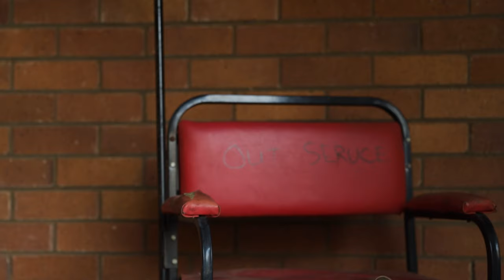Kempton Park Hospital Photo Shoot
Kempton Park Hospital Photo Shoot with myself and Stacey Neen. Should you wish to Book her for a shoot please see her Instagram Handle:

Let me know if you would like us to do a full Vid on the Kempston Park hospital in the commends section below:)

CAMERA GEAR

Canon EOS R – Main Camera
Canon 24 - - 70mm F2.8 L ii Lens
Canon 77D for Vlogs & Photography
Canon 10 – 18mm Lens
Canon 50mm Lens
Joby 5kg Gorillapod

LIGHTING

Godox AD200 Flash
Godox X-Pro Trigger
2 Studio Softboxes

AUDIO

Rode Video Micro
Rode Lav Mic

Editing with Adobe Premiere Pro, Lightroom & Photoshop